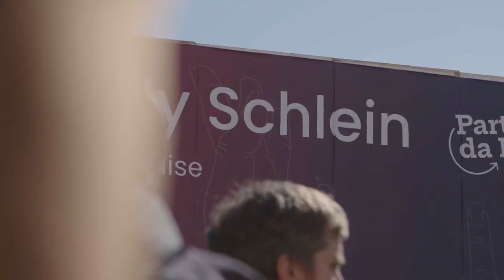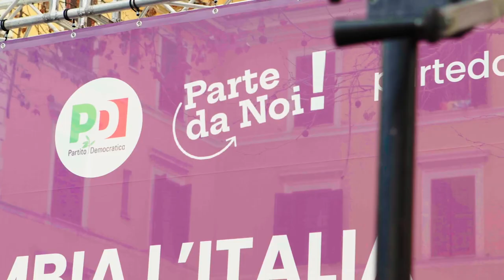Sonata No.13 - Victory for Elly Schlein